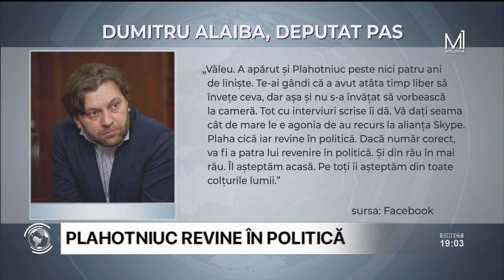Olesea Stamate „Îl invităm să revină şi în ţară, unde justiţia îl aşteaptă demult”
Preşedintele Comisiei juridice, numiri şi imunităţi a Parlamentului, Olesea Stamate, a venit cu o reacţie la anunţul lui Vladimir Plahotniuc privind intenţia sa de a reveni în politica din Republica Moldova. Potrivit deputatului, acest anunţ înseamnă că guvernarea actuală este pe drumul cel corect.